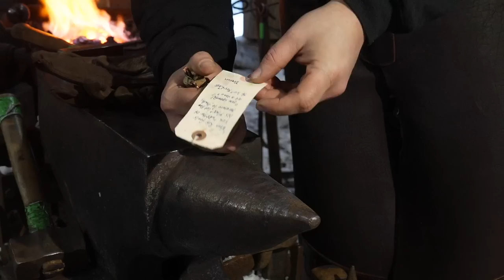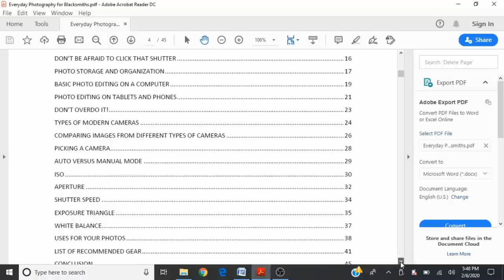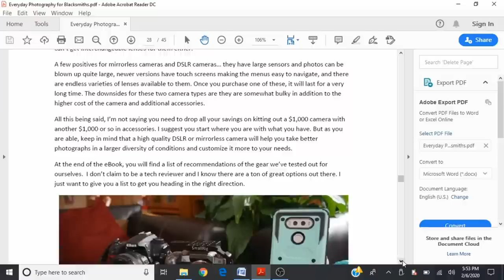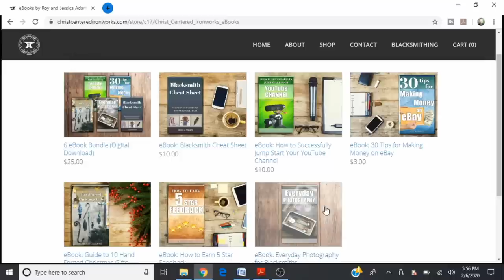LIVE: Forging a Colonial Style Trivet (part 1)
Roy will be forging a colonial style trivet. We will be continuing this project in the following livestream.

If you want to read up on this 66lb steel anvil

RULES for the February 21, 2020 ANVIL GIVEAWAY: In order to win, you must be attending the livestream and actively commenting. A winner will be randomly selected from the live comments section of the livestream. The winner must live in the continental 48 United States (exclusions: Alaska/Hawaii, US Protectorates, APO/FPO, PO Box) and have an address also in the US that does not fall into one of the above exclusions. You must claim your prize within 2 weeks of livestream by contacting us with your username, name, address, and confirm that you are over 18 (you can email us at christcenteredforge @ gmail.com) If you are under 18, your parent or guardian must accept the prize on your behalf.

RULES for DOORPRIZES: In order to win, you must be attending the livestream and actively commenting. Winners will be randomly selected from the live comments section of the livestream. You must claim your prize within 2 weeks of livestream by contacting us with your username, name, address, and confirm that you are over 18 (you can email us at christcenteredforge @ gmail.com) If you are under 18, your parent or guardian must accept the prize on your behalf.

New Address:
Christ Centered Ironworks